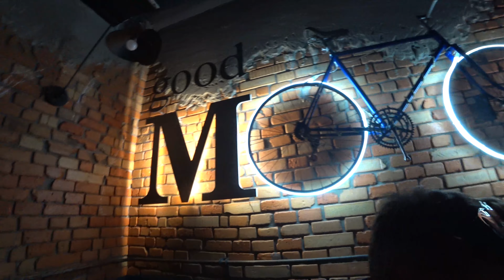Отдых на Море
Мы собрались с друзьями и уехали на Море в одесскую область, село Курортное. Побывали на концерте Монатика на стадионном шоу. Посетили одесский аквапарк, там очень весело провели время. И само место где мы жили в Курортном очень классное, туда определенно стоит поехать.